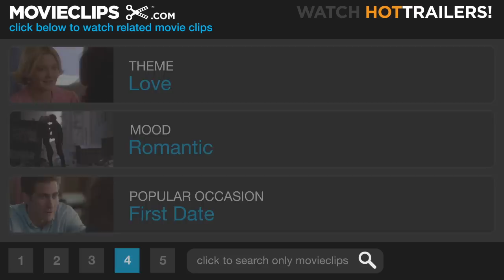Funny Face (1/9) Movie CLIP - How Long Has This Been Going On? (1957) HD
CLIP DESCRIPTION:
Jo (Audrey Hepburn) contemplates her feelings via song.

FILM DESCRIPTION:
This filmed version of the 1927 George Gershwin Broadway musical Funny Face utilizes the play's original star, Fred Astaire, and several of the original tunes, then goes merrily off on its own. Astaire is cast as as fashion photographer Dick Avery (a character based on Richard Avedon, the film's "visual consultant"), who is sent out by his female boss Maggie Prescott (Kay Thompson) to find a "new face". It doesn't take Dick long to discover Jo (Audrey Hepburn, who does her own singing), an owlish Greenwich Village bookstore clerk. Acting as Pygmalion to Jo's Galatea, Dick whisks the wide-eyed girl off to Paris and transforms her into the fashion world's hottest model. Along the way, he falls in love with Jo, and works overtime to wean her away from such phony-baloney intellectuals as Professor Emile Flostre (Michel Auclair). The Gershwin tunes include the title song, "S'wonderful", "How Long Has This Been Going On" and "He Loves and She Loves"; among the newer numbers is Kay Thompson's energetic opener "Think Pink". For years available only in washed-out, flat prints, Funny Face was eventually restored to its full Technicolor and VistaVision glory.

CREDITS:
TM & © Paramount (1957)
Cast: Audrey Hepburn
Director: Stanley Donen
Producer: Roger Edens
Screenwriter: Leonard Gershe